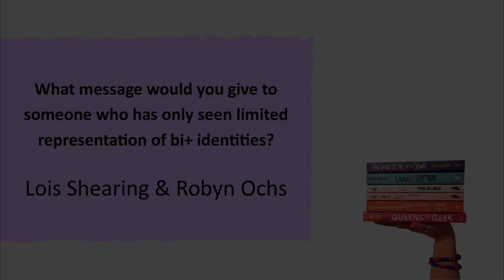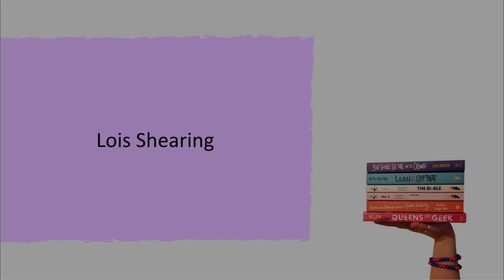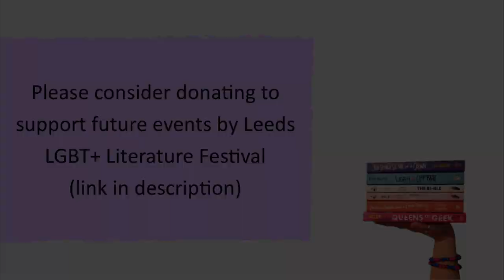The Bi-Line 4 - What message would you say to someone who had only seen limited bi+ representation?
Lois Shearing is a bi activist, freelance journalist and writer based in London. They are the founder of the Bisexual Survivors Network and the DoBetterBiUs campaign, which aims to challenge biphobia. Their writing on bisexuality has been published by The Independent, The Advocate, DIVA magazine, Gay Star News, INTO, and Openly. Bi The Way is their first book.

Robyn Ochs has identified as bi for 45 years. She is an educator, speaker, grassroots activist, and editor of Bi Women Quarterly and two anthologies: the 42-country collection Getting Bi: Voices of Bisexuals Around the World and RECOGNIZE: The Voices of Bisexual Men. An advocate for the rights of people of ALL orientations and genders to live safely, openly and with full access and opportunity, Robyn’s work focuses on increasing awareness and understanding of complex identities and mobilizing people to be powerful allies to one another within and across identities and social movements. Robyn was named by Teen Vogue as one of “9 Bisexual Women Who are Making History.”

Content Warnings - Reference to bi erasure.

If you would like to follow Lois, you can follow them via social media as follows:

If you would like to follow Robyn, you can follow her via social media as follows:

Thanks so much for sharing those messages to people who have only seen limited representation of bi+ identities, Lois and Robyn.  Watch further videos from them on this channel.

A huge thank you to Leeds City Council's LGBT+ Community Hub and Touchstone for helping us fund this event.